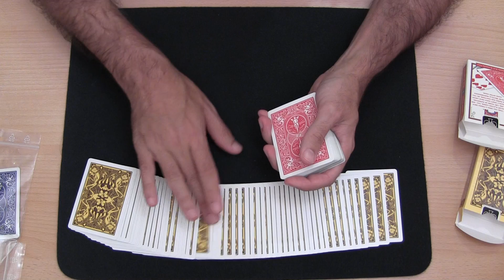Truco de magia revelado - Ciego.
Recuerda darle a "Me Gusta" y "Favoritos". Es gratis y nos ayuda a subir más vídeos.